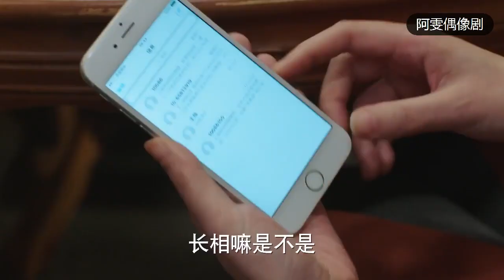媳婦鬧脾氣不回家，直言沒穿衣服賴在床上，丈夫沒辦法直接連被子抗走！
每晚9:00，阿雯準時為您更新熱播大劇

劇情簡介：該劇圍繞房家三姐弟的成長生活展開，講述了他們在面臨親情與愛情、職場與婚姻時，種種抉擇的故事。
主演：董潔、翟天臨、李立群、邱澤、何美璇、任運傑、洪佳寧、葛蕾、劉瑞琪